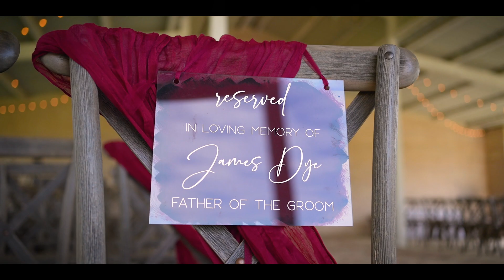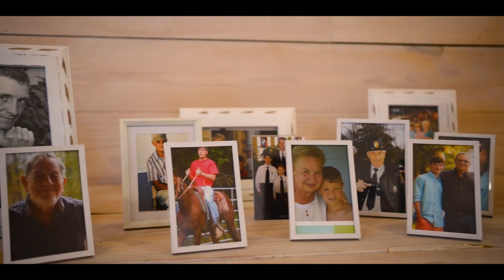Riley & Logan Wedding Film